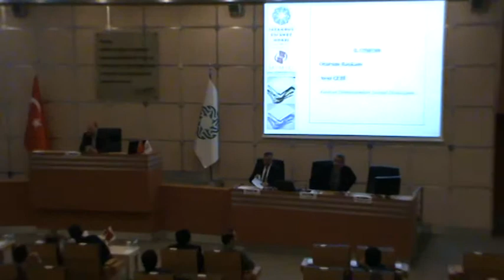kentsel dönüşümün Sosyal Boyutu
MMG Kentsel Dönüşümün sosyal Boyutu -1